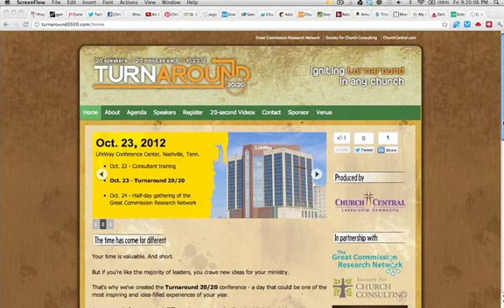Stephen Cady: Why 100% of Young People Dread the Sermon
"Certainly not MY sermon!" -- Yep, Princeton Seminary PhD candidate Stephen Cady says he was just as shocked to discover this -- and other things -- about the spirituality of young people.

When Stephen embarked on his research -- to discover where high school aged young adults find God in worship -- he never expected nearly all the responses to say, 'Actually, I don't.'

In this interview, Stephen unpacks the motives and messages behind this eye-opening research that will really help us better minister to and with younger people.
Synopsis
What are young people looking for in church? Stephen Cady says -- weight. It's relevance, it's challenge, and it's unpacked in this interview. Here are my notes:

What Young People Really Want
Stephen says it's the same thing their parents want: help understanding what it means to be human -- and a Christian -- in the world. Churches that do this well, do their youth, and congregation, well.

Intergenerational Worship is KEY
Stephen says the most helpful move any church can make is to get all ages into one service, every Sunday. Ministering to youth means caring for youth -- and it's harder to do when they're not there.

Dreading the Sermon
100% of the young people Stephen polled said they dreaded the sermon because it so rarely had anything important to say to them. Stephen says preachers need to 1) be conscious that young people are listening, 2) give 'weight', and 3) be authentic and passionate.

About Stephen Cady
Stephen Cady is a doctoral candidate at Princeton Theological Seminary in Princeton, NJ where he is finishing a PhD in Christian Education and Formation. Stephen's research focus is in the role of congregational worship practices in the faith formation of youth and young adults. Stephen has been named a Timothy Scholar by the United Methodist Foundation for Evangelism, was twice the recipient of a Dempster Fellowship through the General Board of Higher Education and Ministry, and is a John Wesley Fellow.

Stephen is an ordained Elder of the United Methodist Church currently serving on the pastoral staff of Asbury First United Methodist Church in Rochester, NY.  Stephen has also served churches in New Jersey and Illinois.  He holds degrees from Ohio Wesleyan University and Garrett-Evangelical Theological Seminary. Stephen grew up in Olathe, KS , he and his wife, Emily, have two small children. He enjoys running, collecting Superman memorabilia, and teaching people how to yo-yo.

Books Stephen Recommends
Book, Bath, Table and Time -- Fred Edie
Choosing Church -- Carol Lytch
Almost Christian -- Kenda Creasy Dean

Turnaround 20/20 -- Learn from experts who have conquered obstacles to growth and watched God turn things around. Turnaround 20/20 is a unique congregational development conference that brings together 20 experts who speak for 20 minutes each. People like Nelson Searcy, Charles Arn, George Hunter, and Elmer Towns will focus on a specific area of congregational development and are out to spark new ideas and innovations for you and your church. Turnaround 20./20 is Tuesday, October 23 in Nashville, TN.